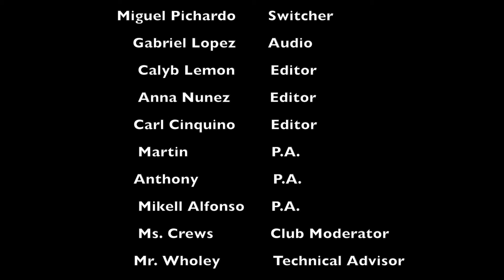048 Episode 2 07 18